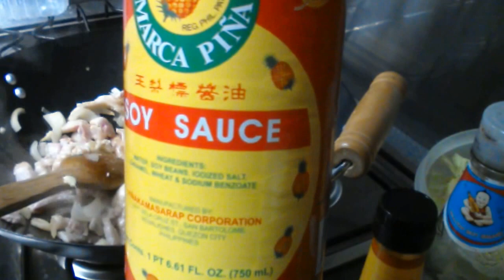Pancit Sotanghon Guisado / Stir Fry Vermicelli Noodles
Pancit bihon - My Special and Tasty Pancit Bihon. Quick & easy recipes